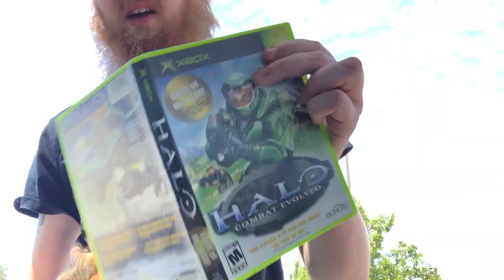I Got A FREE PS2 System! | SicCooper